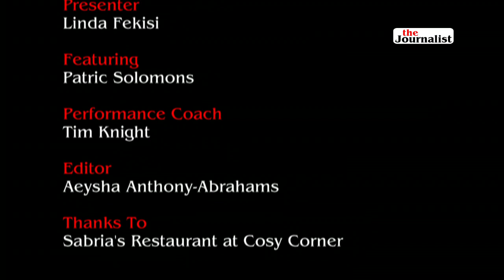Patric Solomons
In our regular Meqoqo slot Linda Fekisi interviews Director of the non-profit children’s rights group Molo Songololo, Patric Solomons.

Molo Songolo works mostly with children from poor and rural families. And one of its most important jobs is protecting our children from sexual abuse, exploitation and trafficking.

The Journalist is a trailblazing South African media project that mentors young people and features the artistry of fine storytellers.

Meqoqo, which directly translates to a collection of conversations in Sesotho, is a regular multimedia story in The Journalist’s Spotlight section with host Linda Fekisi.

The Molo Songololo interview was shot on location at Sabria’s, the Cosy Corner restaurant. It is a landmark that has been a gathering place and Meqoqo hub for Capetonians for many generations.